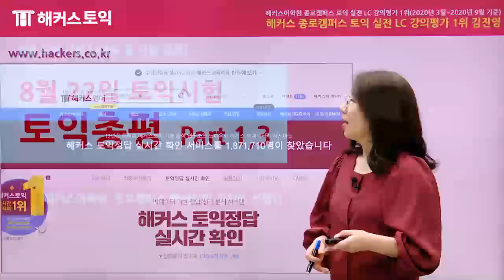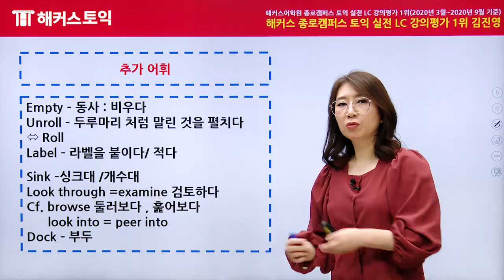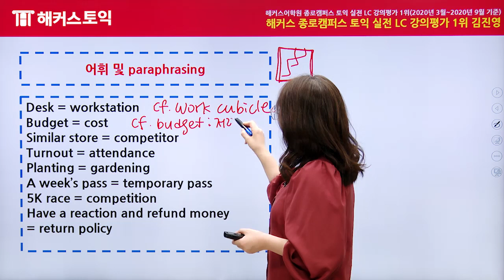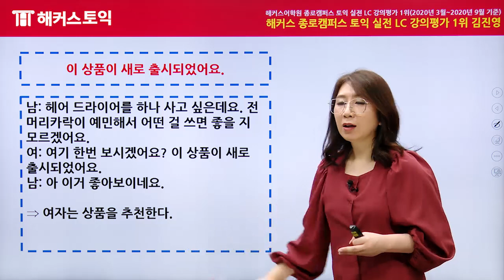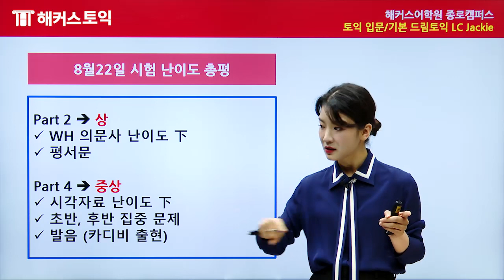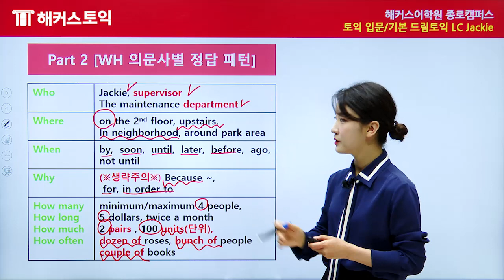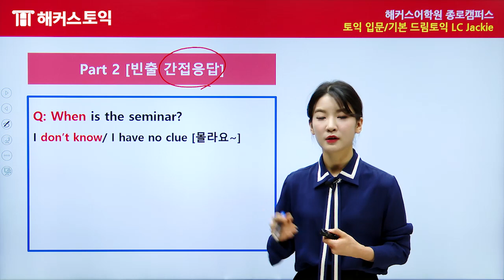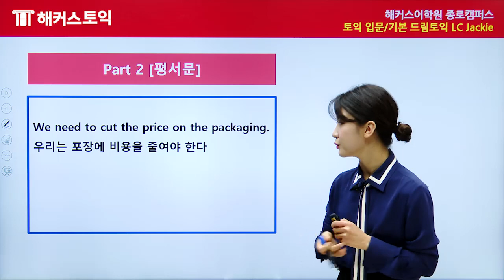8월22일 토익정답! 해커스 토익 LC 총평 | 토익 접수, 토익 점수, 토익점수확인, 토익시험시간, 토익신청, 토익기출문제, 토익900, 토익책추천, 토익점수발표, 토익모의고사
▼ 궁금한 파트 먼저보기 ! ▼

* 파트 1/3 김진영쌤 ☞ 00:08
* 파트 2/4 jackie쌤 ☞ 20:10

드디어 토익 끝? 토스/오픽도 필요한 당신, 해커스 구독!

최강 해커스 쌤들의 최신 토익기출문제 유형 분석!
토익독학 중이라면 토익시험 후 기출문제 유형 파악하고, 토익만점까지 받자!